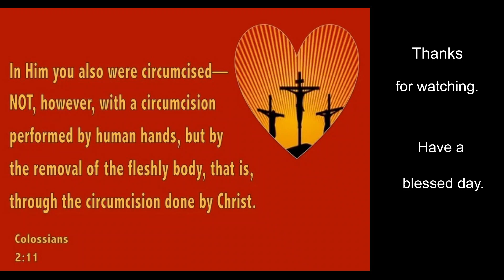Holy Mass on the Circumcision of our Lord - Holy Trinity Cathedral PNCC - Manchester, NH 01-01-2023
Today we celebrate the Circumcision of Christ. Being circumcised, Jesus, God Incarnate, fulfills the Law and demonstrates His being both God’s Son and Son of Man. The blood of circumcision confirms His humanity. God truly became man. In celebration of this event, we commit ourselves to circumcision of our hearts referred to by Saint Paul in today’s Second Reading. We commit to circumcise sin from our lives that we may truly represent Christ to the world.